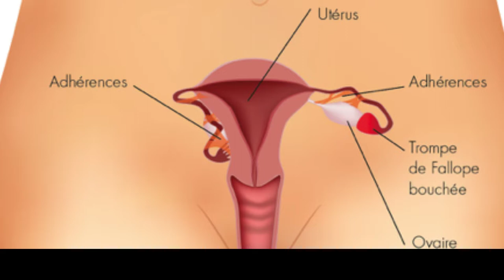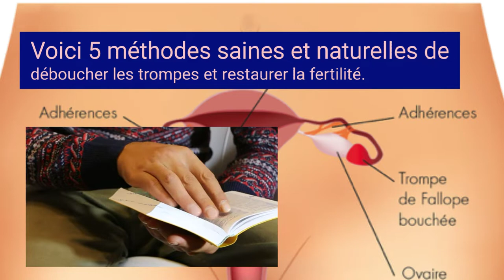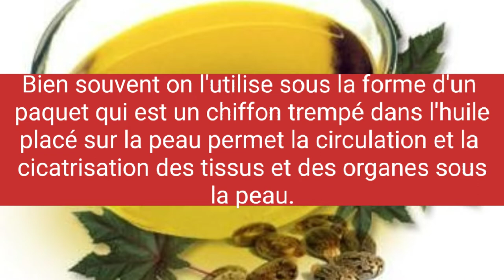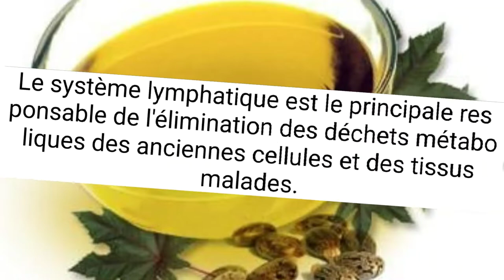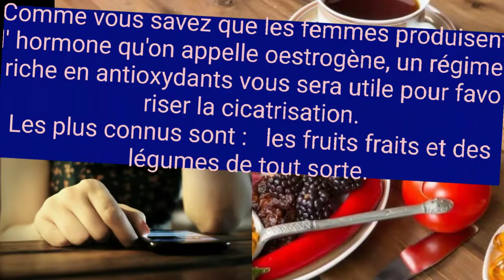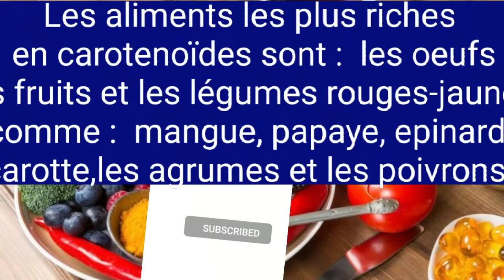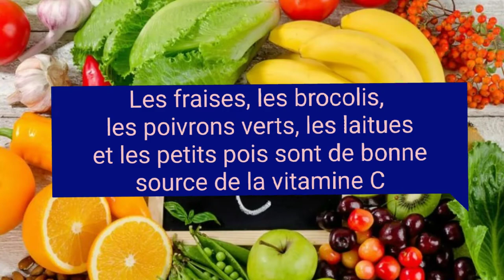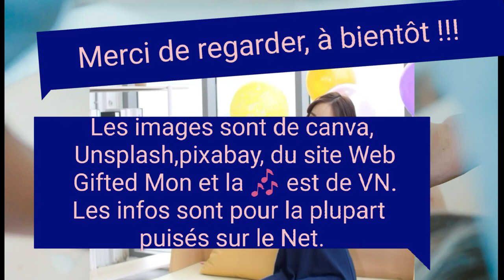Difficulté de tomber enceinte, 5 thérapies pour deboucher les trompes bouchées.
Bearecetteplusvous présente 5 Thérapies naturelles contre les trompes bouchées. C'est une vidéo réalisée afin de pouvoir aider femmes qui ont ce problème.

Alors les trompes bouchées sont des obstructions qui empêchent l'ovule d'atteindre l'utérus.

Ce problème est souvent du par une grossesse extra uterine, par une fibrome ou des kystes ovariens.

Beaucoup de femmes ont dû mal de tomber enceinte suite à ce problème.

Dans cette vidéo, vous allez découvrir 5 therapies naturelles pouvant vous aider à déboucher les trompes bouchées et déclencher le processus de concevoir un enfant.